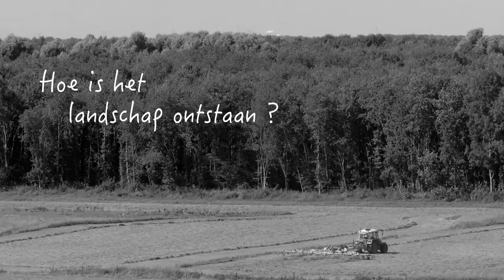Oldambt - Landschap in de tijd (met 3D-animatie)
In deze film over het Oldambt vertellen Harm Evert Waalkens, (voorzitter van Stichting Landschap) en Piet Ziel  (beleidsmedewerker gemeente Oldambt) over de schoonheid van het landschap. Een 3D-animatie laat zien hoe het landschap zich gevormd heeft.